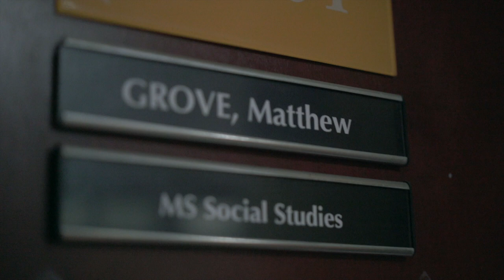Grade 8 Social Studies: Putting It In Perspective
Today, Mr. Grove's Grade 8 class went beyond their desks and laptops and got some real-life perspective on human history!

Fun fact: if the corridor outside represents 200,000 years of history, our lifetimes would likely not even fit on a blade of grass! 🌱